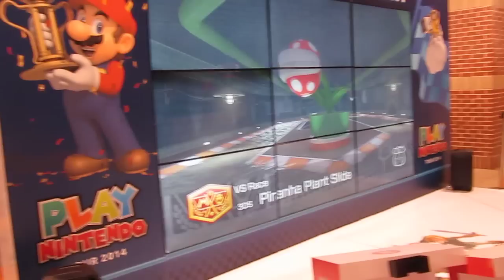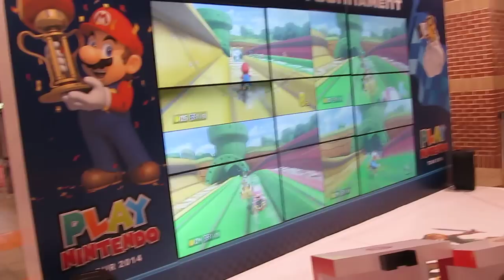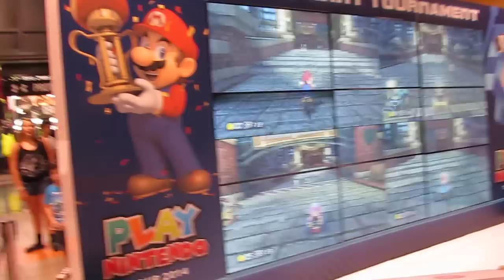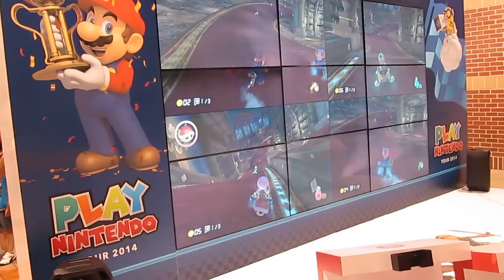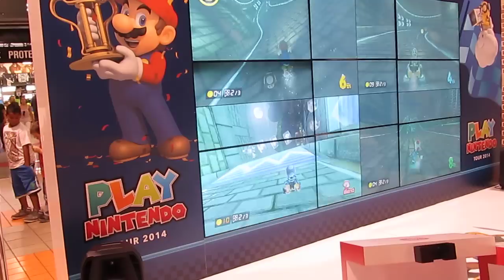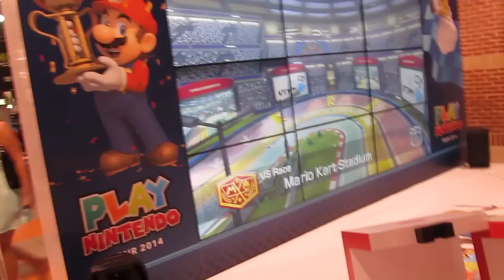Mario Kart 8 Gaming Tour 2014 Nintendo Wii U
When the Nintendo Wii U Mario Kart 8 Gaming Tour came through in 2014, we couldn't resist. Tried to win twice... but no dice. Maybe next time we'll win at Mario Kart 9!